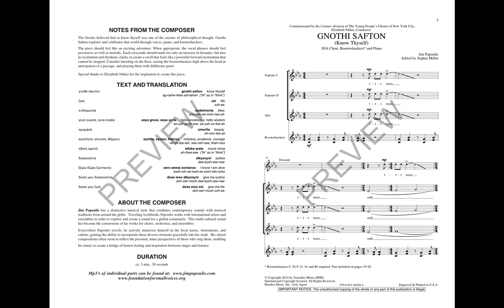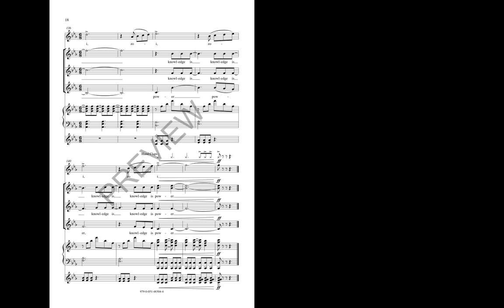Gnothi Safton (Know Thyself) (SSA Choir) - By Jim Papoulis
Commissioned by the Cantare division of The Young People's Chorus of New York City, composer Jim Papoulis raises the profile of Boomwhackers out of the elementary classroom and on to the concert stage. With an original, inspirational text that urges young people to “know thyself”, “seek beauty, freedom and justice” and “celebrate virtue, prudence, courage and life” this is the song that your chorus will ask for every day before they leave the choir room.